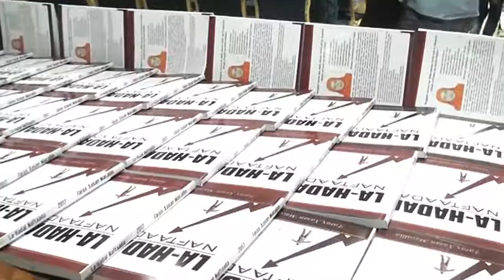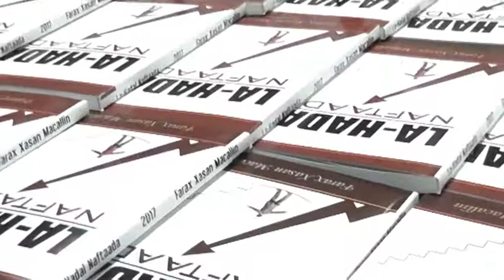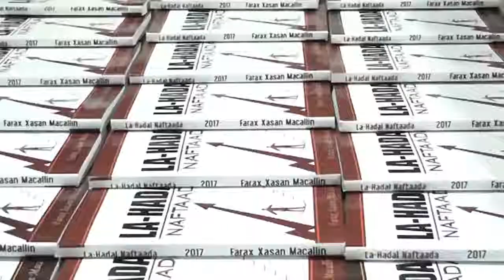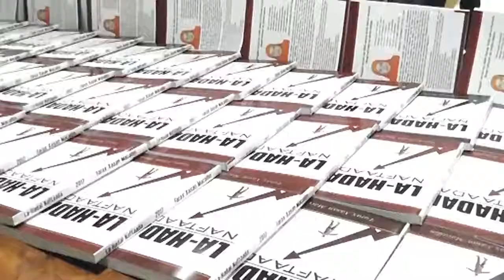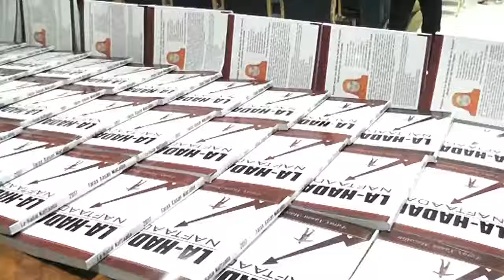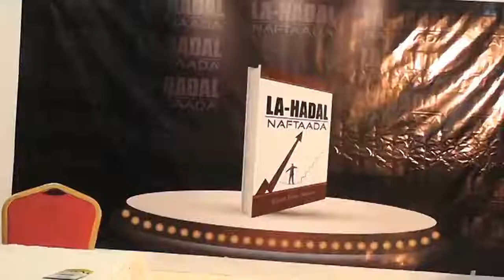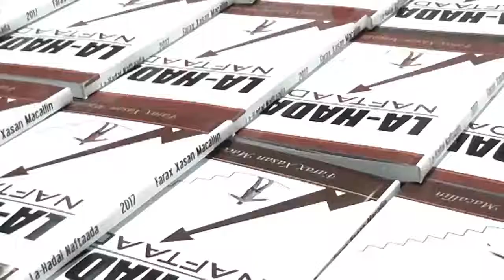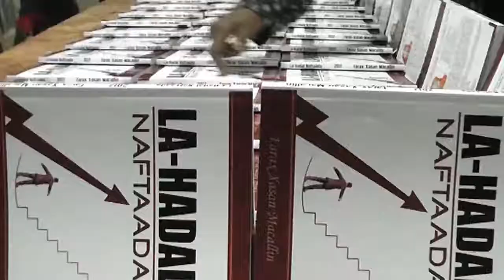Bandhigda Buuga La HAdal Naftaada Oo Uga Soo Bandhigay Gabiley